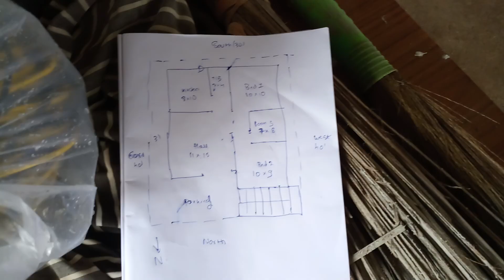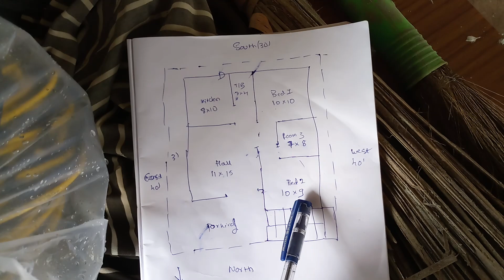North face house semi constucted